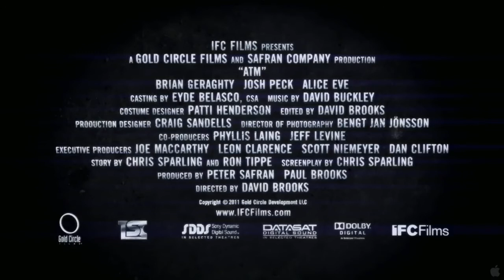ATM Trailer HD